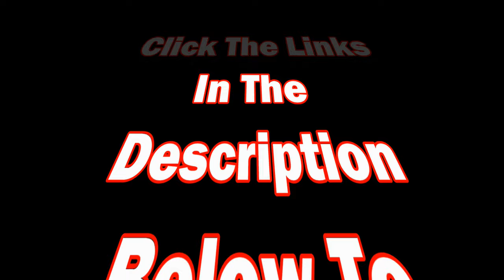The White River and Crooked Creek, Arkansas (A JBCo. 2019 Water-Vlog Series)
Big thanks to Ritchie Black, Jason Copeland at Double XX Boats, Outkast Custom Baits, Googan Baits, Worden's Rooster Tail, Yeti and GoPro. Great day, 40+ fish and a lot of smiles... Thanks for stopping by. The porch light is always on!

FILMING/VLOGGING/PAINTING AND AIRBRUSHING LINKS HERE!

Help me replenish supplies so I can continue to teach you!

Respirators:
3M (Large)
3M (Small)

ACRYLIC POURING AND WATERCOLOR LIST AND LINKS:
4 oz. Paint Storage w/Lids (100 pack)
12 oz. Cup (For Final Pouring Mix)